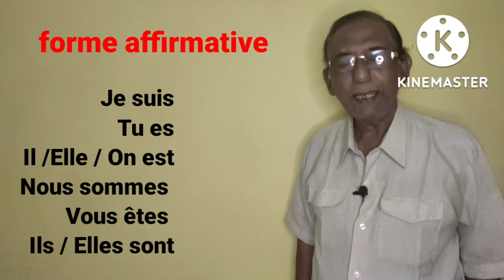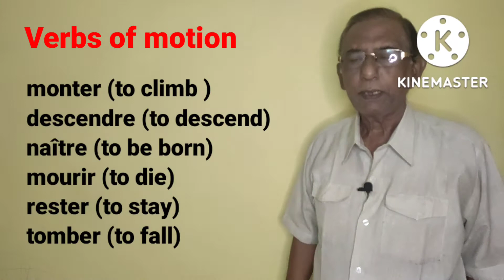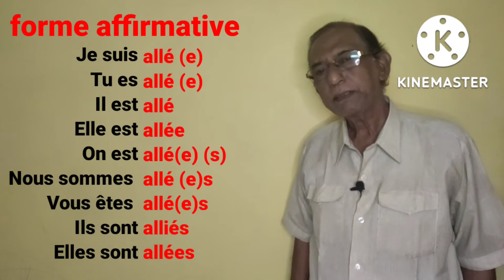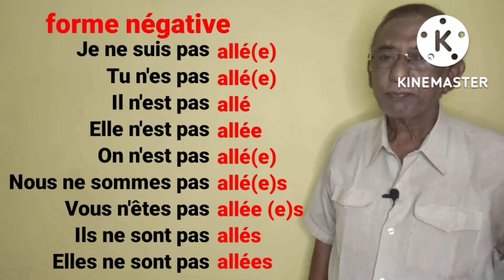PASSÉ COMPOSÉ WITH " ÊTRE " --SIMPLE PAST TENSE IN FRENCH WITH " ÊTRE".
This video introduces language lovers with the rules of conjugation of French verbs in the past tense with the help of auxiliary verb ÊTRE. For further information please contact B. ACADEMY